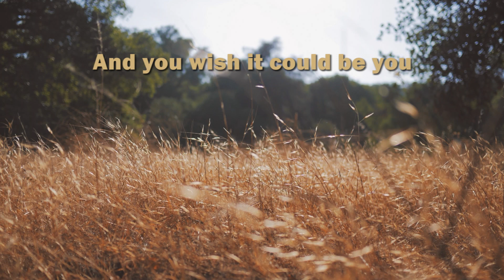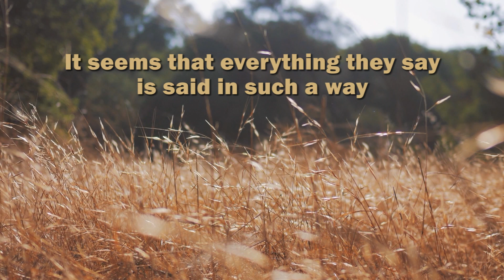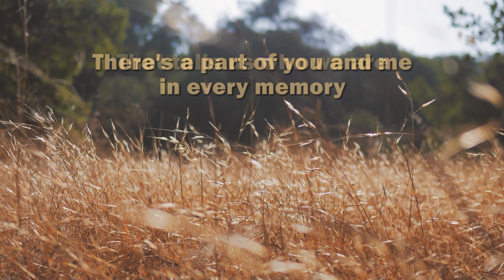A LOVE SONG 1982 Kenny Rogers / LYRICS VIDEO